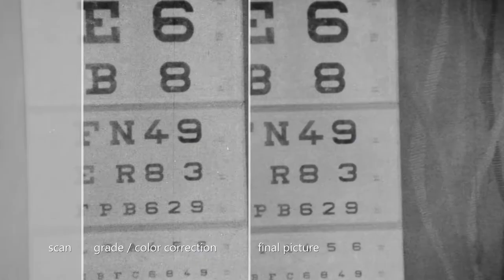ATERstudio restoration reel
Ater is providing full service audio, video and film restoration solution.
Using restoration tools we repair all the common aged films problems such as: dust, line scratches, frame distortion, missing frames, camera shake, flicker, dead pixels, splice bumps, color channel recognition, stains, etc.